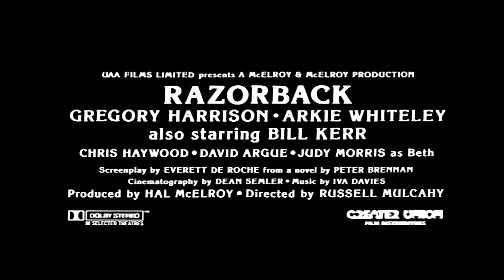Razorback 4K Remastered (Trailer)